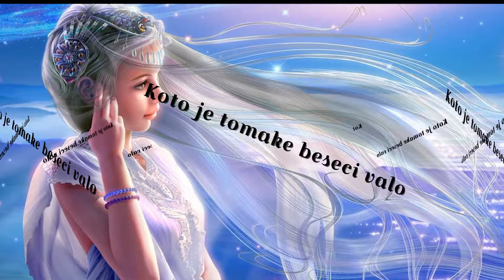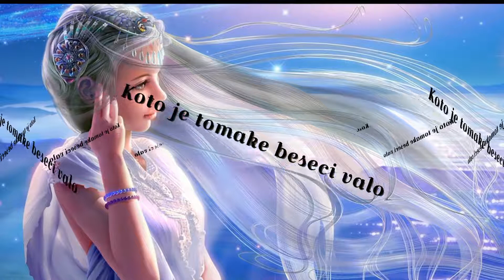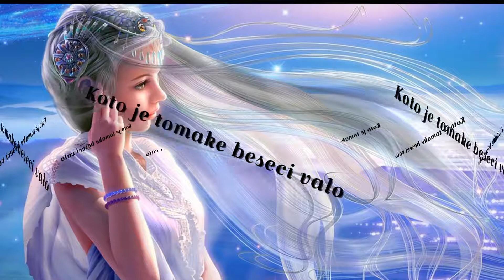koto je tomake beseci valo se kotha